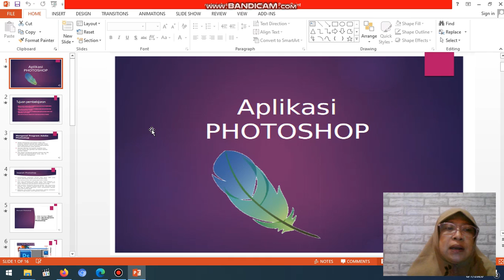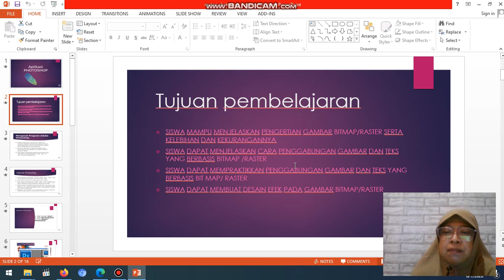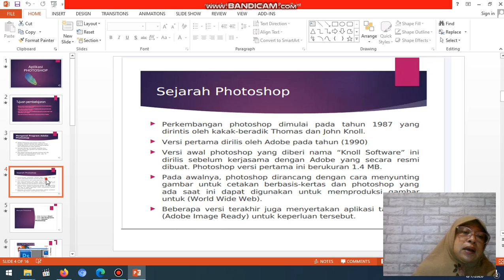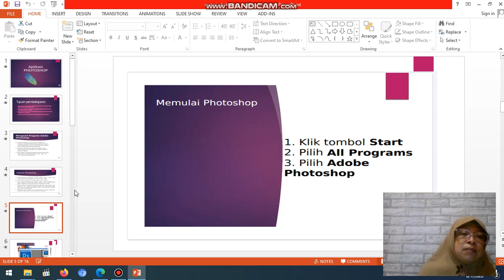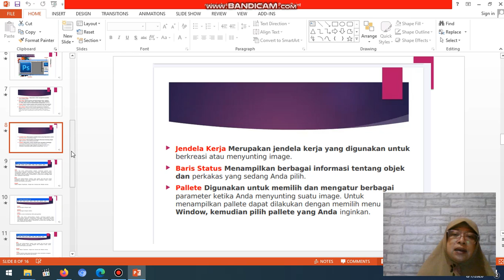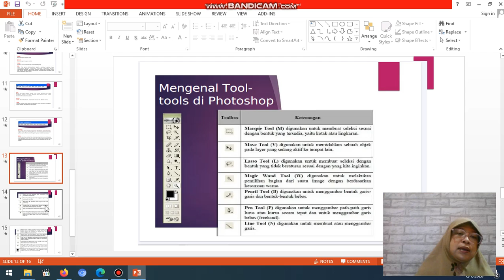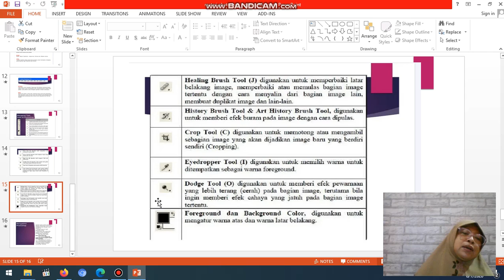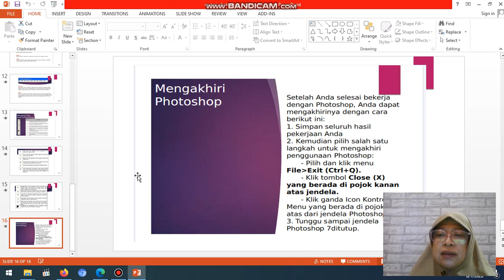MATERI PHOTHOSOP XI MM